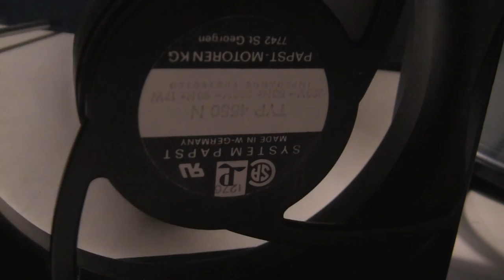EBMPapst 4550N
Nice and silent cooler, ideal for cooling electronic parts.